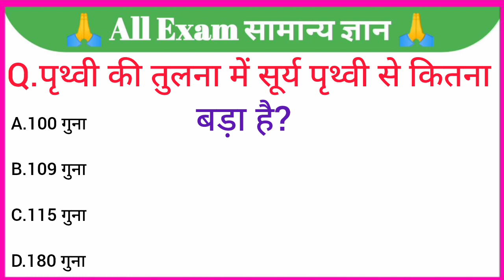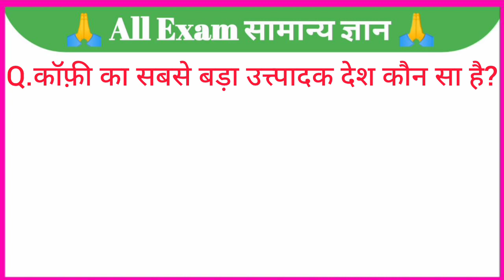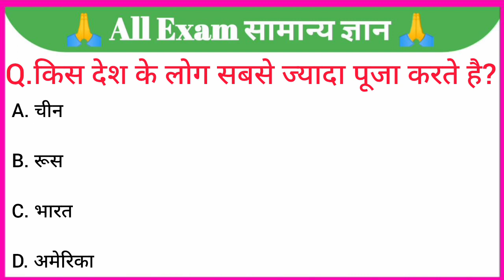GK Question || GK In Hindi || GK Question and Answer || GK Quiz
GK Question || GK In Hindi || GK Question and Answer || GK Quiz || Anirudh Academy ||
GK Quiz

Your Queries 👇👇
1. GK
2. General Knowledge
3. Important GK Questions and answer for 4. Competitive Exams
5. Quiz Test
6. br gk study
7. Important gk
8. Quiz test
9. competitive quiz
10. competitive general knowledge
11. GK in Hindi
12. general knowledge quiz
13. quiz questions
14. general knowledge questions
15. gk quiz
16. general knowledge questions with answers
17. gk question in hindi
18. GK Question Answer
19. India GK
20. hindi gk
21. samanya gyan
22. gk questions
23. india gk in hindi
24. 2022 gk questions and answers
25. lucent gk
26. lucent gk
27. lucent gk in hindi video
28. lucent GK in hindi
29. lucent geography in hindi
30. lucent geography
31. geography gk question
32. geography gk in hindi
33. lucent 1000 question
34. lucent 1000 prashn
35. lucent gk ka nichod
36. lucent gk important question
37. lucent gk important question in hindi
38. lucent gk important topics
39. lucent ka nichod science
40. lucent for ssc cgl
41. lucent for ssc
42. lucent for railway
43. geography gk
44. lucent mcq
45. lucent mcq in hindi
46. lucent book gk
47. gk
48. gk questions and answers
49. gk question
50. general knowledge
51. br gk study
52. gk questions
53. g k
54. general knowledge question
55. g k questions and answers
56. gk ke question
57. question
58. general knowledge questions and answers
59. samanya gyan
60. g.k questions in hindi
61. gk question answer
62.
63. gk ke sawal
64. knowledge
65. question answer
66. general knowledge questions
67. gk knowledge
68. जनरल नॉलेज
69. जीके
70. gk quiz
71. g.k
72. gk ka question
73. ips question and answer
74. gk
75. gk question
76. gk afroz
77. gk questions
78. gktoday
79.gk tricks
80. gk study adda
81. gk video
82. gk live
83. gk by kumar Gaurav sir
84. gk by khan sir
85. gk today current affairs
86. question
87. सामान्य ज्ञान
88. general knowledge ke question
89. gk knowledge
90. gk dijiye
91. general class
92. general knowledge ki video in hindi
93. general knowledge gk
94. general knowledge questions and answers
95. General knowledge video
96. General knowledge 2023
97. general knowledge for kids
98. general knowledge quiz
99. general knowledge ke question
100.
101. GK
102. gk question
103. gk questions and answers
104. general knowledge
105. g k
106. g k questions and answers
107. general knowledge questions and answers
108. gk question answer
109. g.k
110. question answer
111. question
112. जीके
113. gk
114. g.k questions in hindi
115. general knowledge questions
116. knowledge
117. general knowledge question
118. g. k
119. quiz
120. g k question
121. BR GK STUDY
122. Br Gk Study
123. BRGKSTUDY
124. gk gs
125. gk ke sawal
126. gk ka question
127. जीके क्वेश्चन
128. gk 2020
129. gk 2021
130. gk 2022
131. gk 2023
132. बीआर जीके स्टडी
133. g.k. question with answer
134. answer
135. lucent gk
136. GK 2021
137. GK 2022
138. GK 2023
139. g,k
140. जीके के सवाल
141. gk general knowledge
142. जनरल नॉलेज
143. gk knowledge
144. gk questions and answers 2022
145. gk questions and answers 2023
146. gk questions and answers in hindi
147. GK Police
148. GK IAS
149. GK IPS
150. g. k. question in hindi
151. janral nolej in hindi
152. BR GK STUDY 2021
153. BR GK STUDY 2022
154. BR GK STUDY 2023
155. tense
156. current affairs
157. g.k questions
158. gk today current affairs
159. जी के
160. GK
161. GK BR
162. Gk
163. gK
164. G K
165. Gk quiz
166. GK BR
167.
168.
169.
170.
171. GK ki Video
172. Good sawal
173. सवाल आपके जवाब हमारे
174. GK ka सवाल
175. जीके.
176. GK.
177. BR
178. BR GK STUDY Lucent
179. GK Hindi Question
180. सवाल
181. question and answers
182. new gk question
183. new gk questions
184. hindi question
185. gk question gk question
186. answer
187. gk dijiye
188. general knowledge question answer
189. जीके जीके
190. g k 2022
191. g k 2023
192. gk gk gk
193. GK GK GK
194. जीके का क्वेश्चन
195. samanya gyan
196. GK number 1
197. GK Question
198. gk question
199. gK question
200. Gk GK gK जीके gk